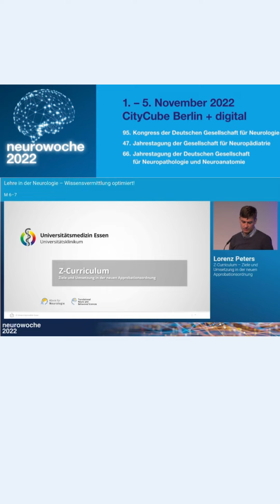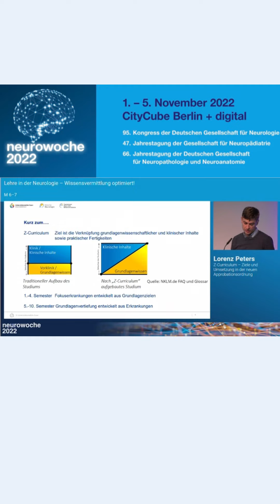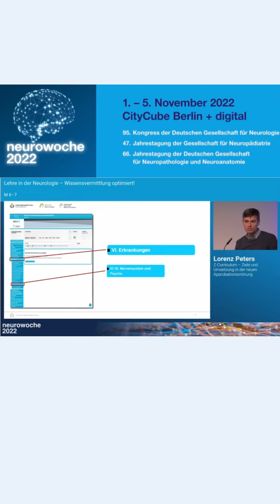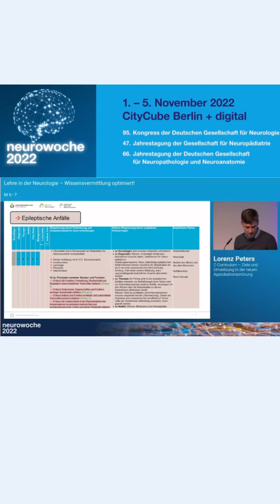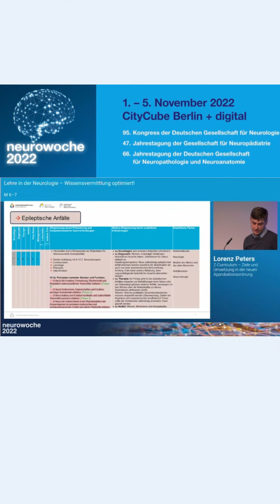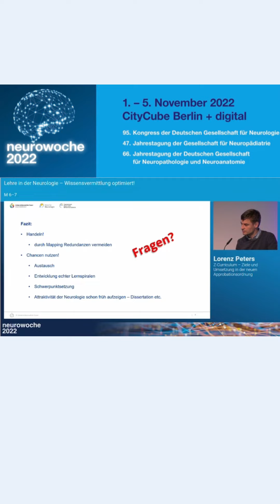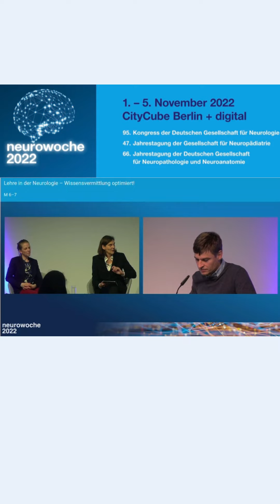Z-Curriculum – Ziele und Umsetzung in der neuen Approbationsordnung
Im Rahmen der Veranstaltung „Lehre in der Neurologie – Wissensvermittlung optimiert!“ sprach Dr. Lorenz Peters zum Thema: Z-Curriculum – Ziele und Umsetzung in der neuen Approbationsordnung.